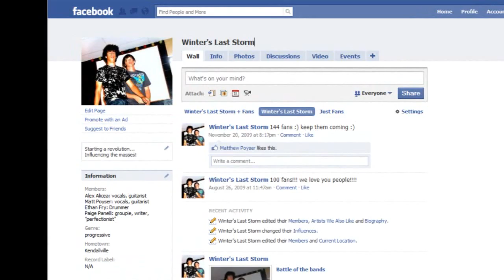double bass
a double bass beat on the ipod touch... blegh blegh